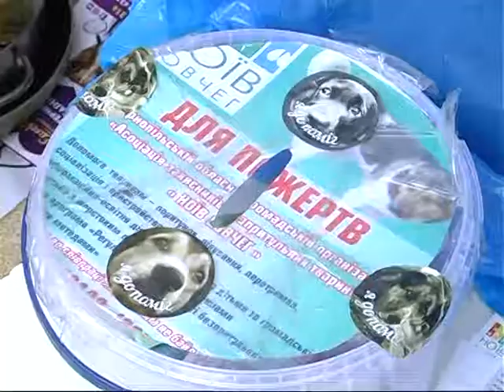«Нагодуй та збудуй»